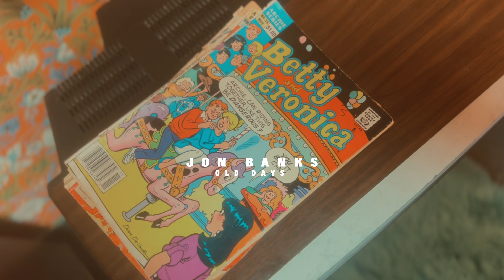Jon Banks - Old Days (Official Music Video)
Directed by ChukoFilms & Destiny Portraits
Co starring PlayGirl Kay